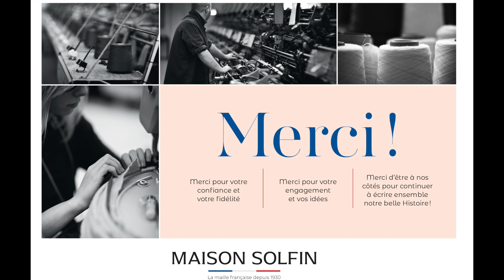Nouvelle Collection Maison Solfin Automne-Hiver 2024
Douceur, confort et élégance, avec cette nouvelle collection automne-hiver Maison Solfin sublime votre silhouette et inspire votre quotidien. Depuis 4 générations, notre maison imagine et crée dans nos ateliers de Vendée et de Normandie des Vêtements en matières naturelles. Fiers de notre histoire et attachés à nos racines, nous perpétuons les traditions de la confection française depuis 100 ans. Savoir-faire et qualité, notre maison est reconnue aujourd'hui comme le spécialiste incontesté de la maille. Parce que pour nous, chaque détaille compte, nous sommes engagés dans une production éco-responsable et nos vêtements sont conçus pour durer et vous sublimer !